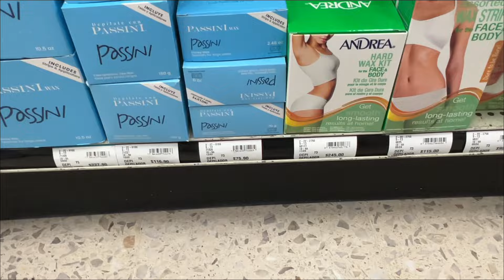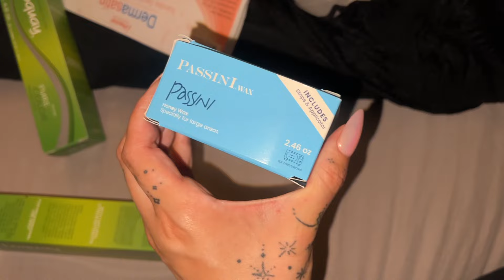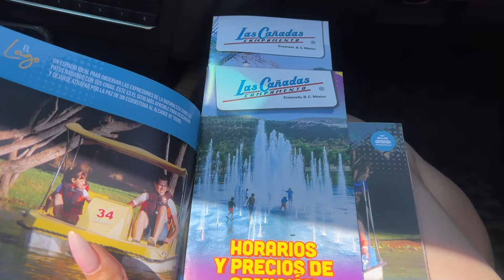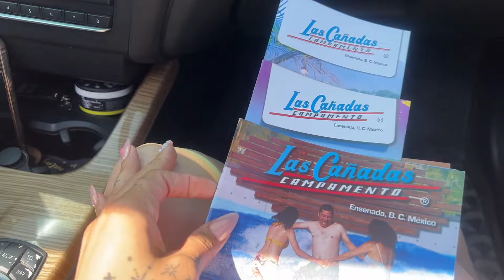NOS FUIMOS A DISFRUTAR DE UN DIA FAMILIAR EN LAS ALBERCAS, compramos cositas que nos faltaban | VLOG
Espero disfruten este videito, las tkm cuídense nos vemos en el proximo video ❤️